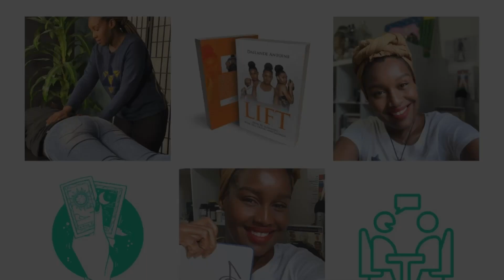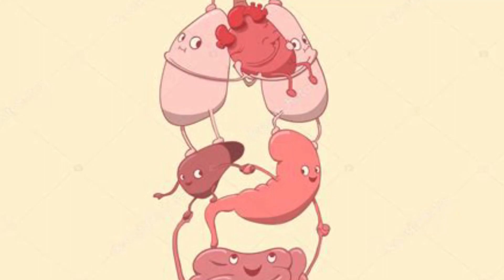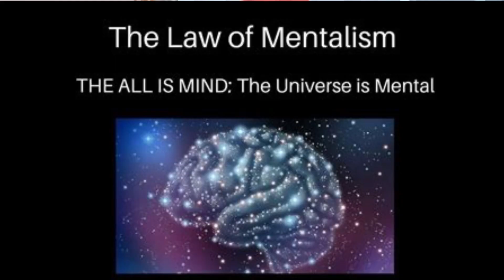"Unlocking Your Hidden Potential: Three Astonishing Steps to Connect with Your Higher Self"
Embark on a transformative journey to unlock your deepest potential and connect with your higher self through these three extraordinary steps.

First, immerse yourself in the art of meditation. In the serene cocoon of stillness, you'll discover the symphony of your inner thoughts and emotions, unraveling the mysteries of your soul. Meditation isn't just a practice; it's a gateway to unlocking the profound wisdom within.

Next, embrace the power of self-reflective journaling. Your journal becomes a sacred space where you can pour out your thoughts, dreams, and fears. As you pour yourself onto the pages, you'll witness a profound transformation, gaining insights into your true self that you never thought possible.

Lastly, sprinkle gratitude and mindfulness into your daily life like precious stardust. This alchemical combination turns ordinary moments into extraordinary opportunities for self-discovery. When you're fully present and grateful for the now, your connection to your higher self deepens, unveiling the boundless potential within you.

Embark on this enlightening journey and experience the astonishing transformation that awaits when you connect with your higher self.

I'm grateful to be here sharing these channeled messages from the divine with you all, however, this is a collective reading so keep in mind your time frame.  I have never done this before but apparently, I was led as you can see in the video to do a reading combined with the message for some of us out there in need.  Keep in mind this may not resonate with everyone but for those feeling it during this time then this one is for you.  At the end of it all, you are responsible for the choices that you make.  We are all light beings and have the will to choose a higher vibration to operate in.

Reiki
Chakra Balancing
Tarot Readings
Weight Loss and Nutritional Guidance

⭐️AVAILABLE⭐️
CHAKRAS 4U online class👇🏾👇🏾👇🏾

🤗💚 Send to

Thank you so much for your time, and attention, and for rocking out with your girl!  💚💜
Be the energy you want to see!